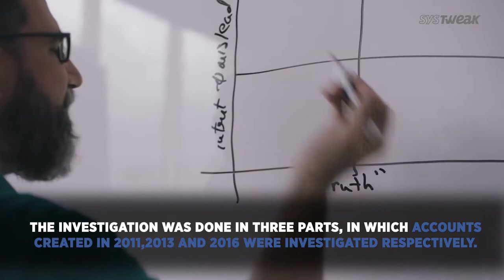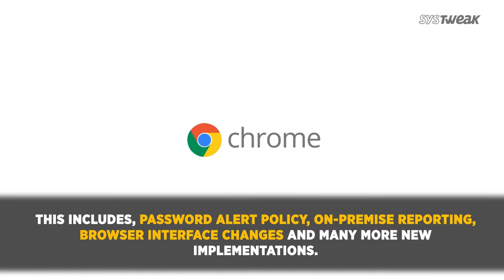Facebook Cracks Down On Propaganda Pages & New Design Update On New Chrome 69 | Systweak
Facebook recently removed 652 Iranian-backed illegal pages and accounts targeting people across multiple internet services in the Middle East, Latin America, UK and US. Whereas on the other hand, Google is coming out with Chrome 69, with all new features, design and policies. Read on to know more.